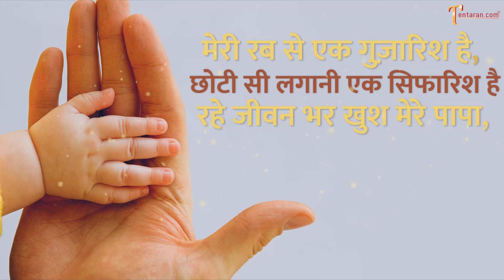Father Day Status | Fathers Day Whatsapp Status | Fathers Day Video